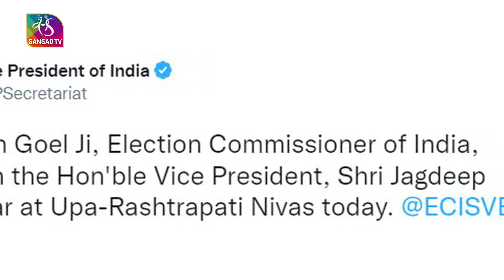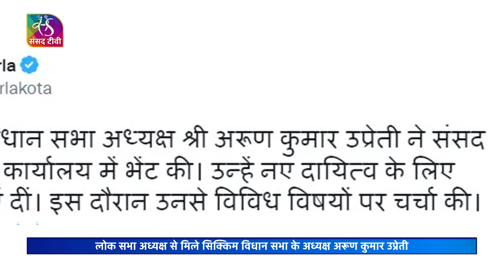Special Coverage | 10:00 PM | 28 November, 2022